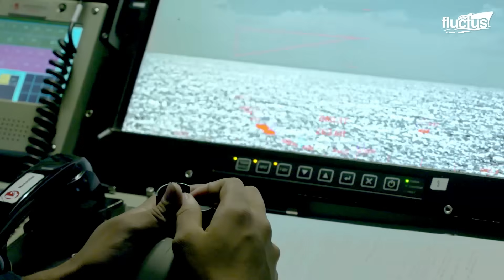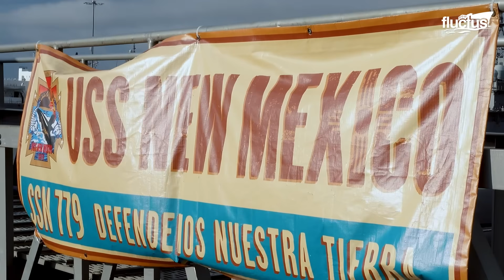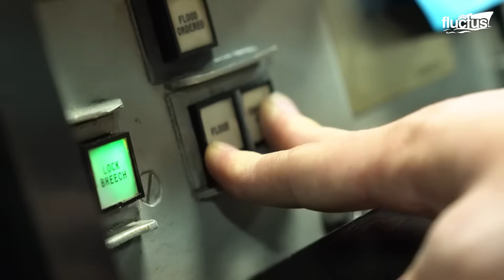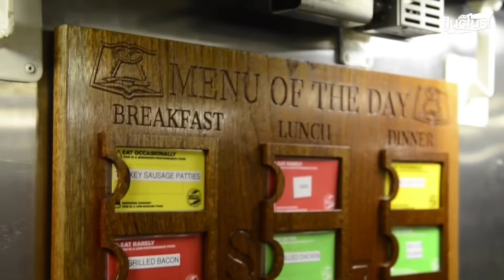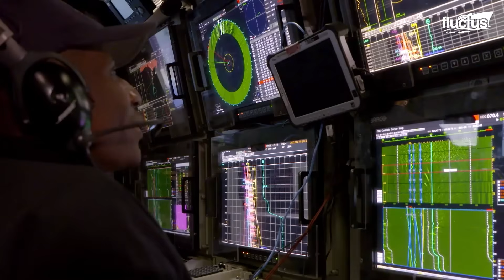Life Aboard US Navy Most Feared Attack Submarines Patrolling the Oceans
Welcome back to the Fluctus Channel, as we explore the hidden world of submarines, from their advanced engineering and daily operations to the challenges of Arctic navigation and complex decommissioning.